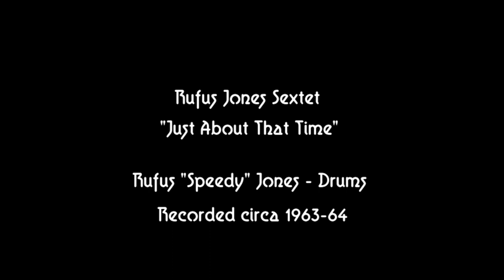Rufus "Speedy" Jones Sextet 1964 "Just About That Time" Drum Solo | Jaki Byard, Tommy Turrentine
Trumpet – Tommy Turrentine
Tenor – Joe Farrell
Piano – Jaki Byard
Guitar – Gene Bertoncini
Bass – Teddi Smith
Drums – Rufus Jones

Recorded circa 1963-64 for the 1964 Cameo album "Rufus Jones: Five on Eight."